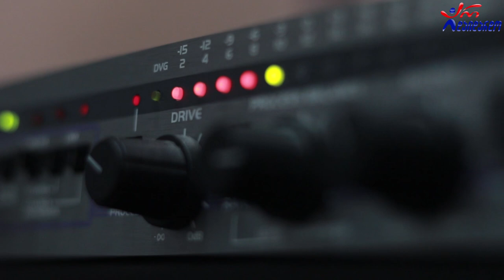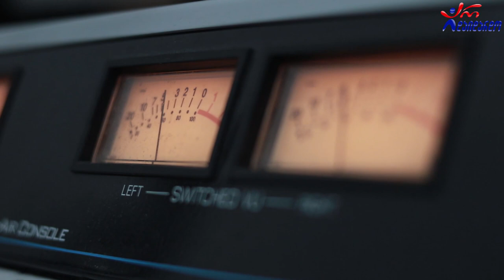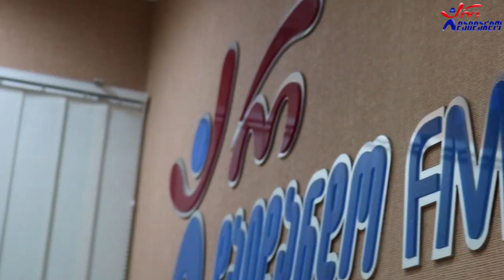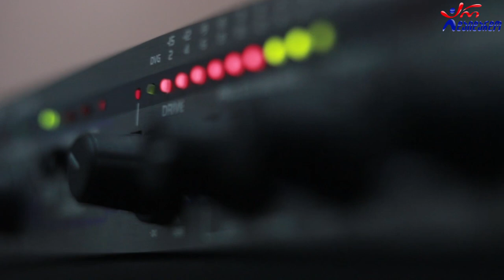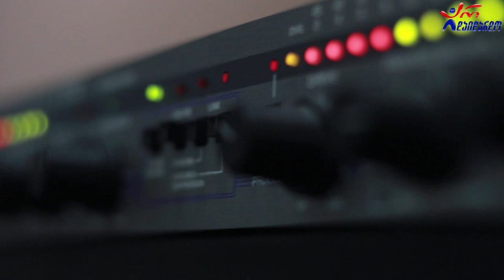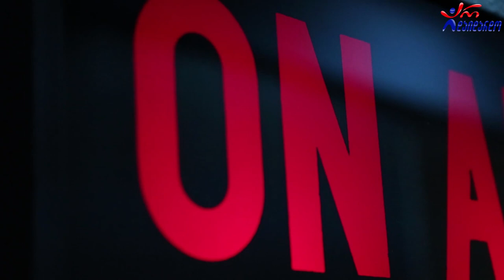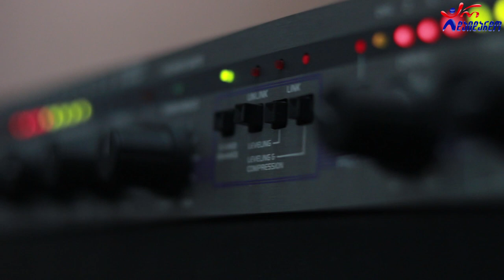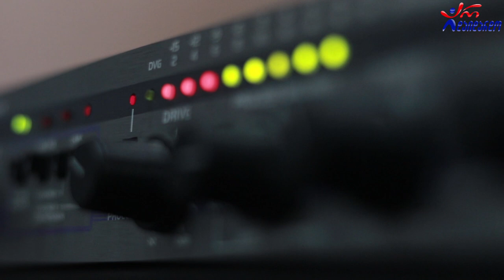ლაშა რამიშვილი. გადაცემა "რადიო დუეტი". 26.02.2021. ვიდეო კოლაჟი / Lasha Ramishvili. "Radio Dueti"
2021 წ.  26 თებერვალი
☛ პარასკევი - 17:00. გადაცემა "რადიო დუეტი თაკოსთან ერთად". სტუმრად ლაშა რამიშვილი. ვიდეო კოლაჟი